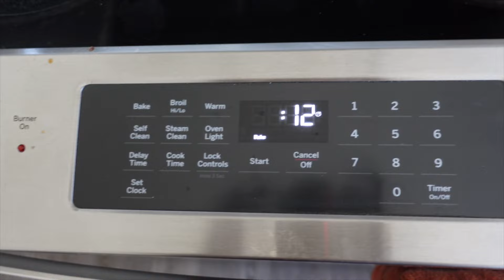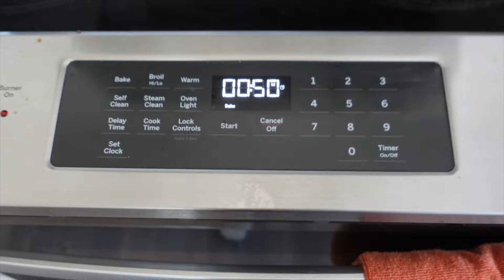Baking a Pumpkin Pie || For the First Time!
VIDEO EQUIPMENT
Sony V1 Vlogging Camera
Sony V1 Handheld Tripod